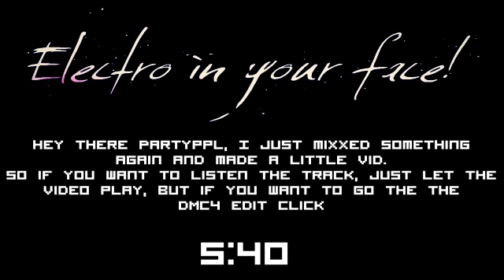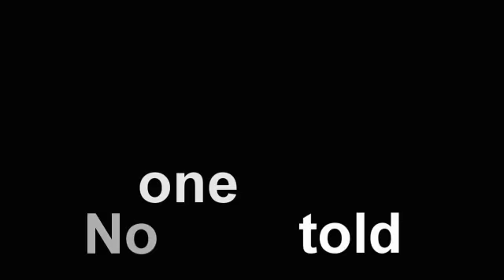Electro in your FACE!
Attention!

Hey everyone I had some time to spare so I mixxed again something. Hope you guys like it you can download the track in HQ here:

AND FOR THE PEOPLE THAT ARE HERE FOR DMC EDIT:

I just made the edit as a bounos. Well it's not a real edit just something that I wanted to add to the video. So don't expect to much. I am not really happy about the edit but I don't really care abaout the dit :P I love DMC but not editing stuff from it.

Sooooo have fun and good luck everyone.